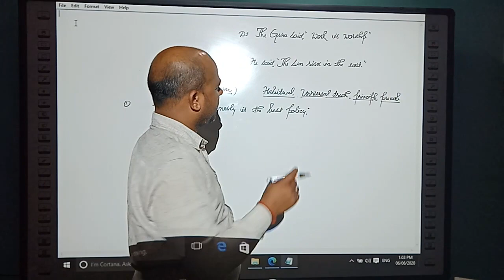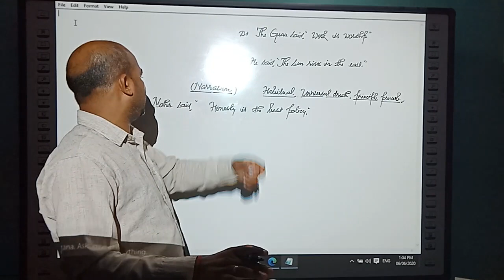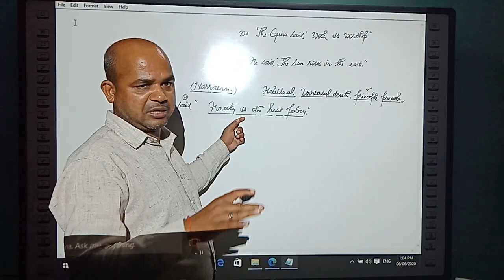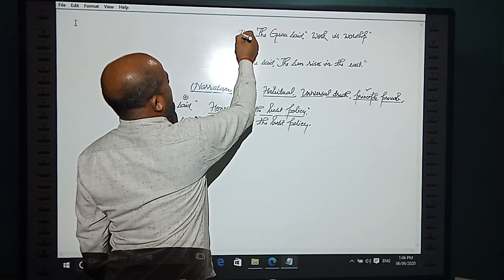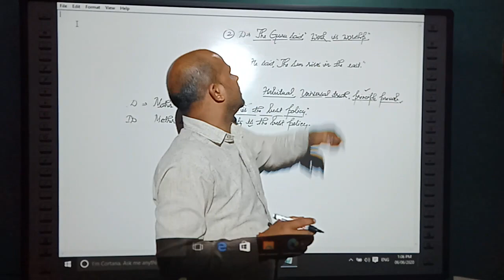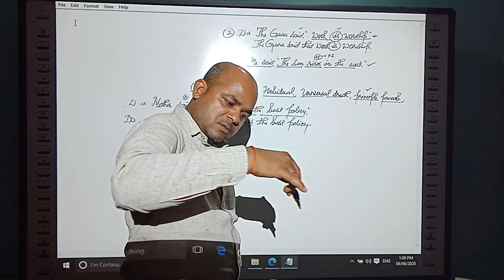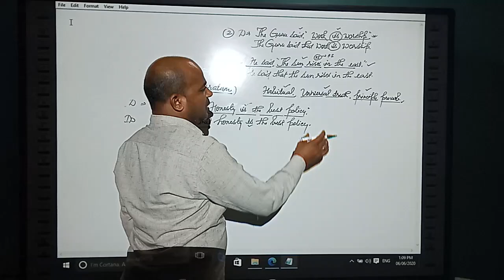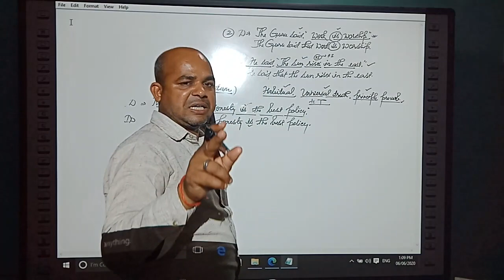6 June 2020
RUDRANSH COMPUTER EDUCATION CENTER BHOJPUR SUKHPURA 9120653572